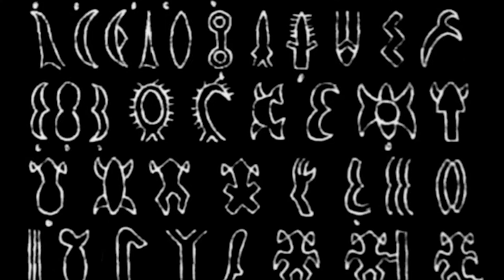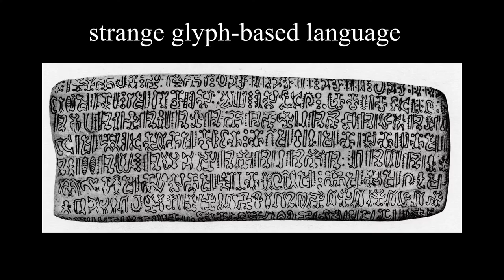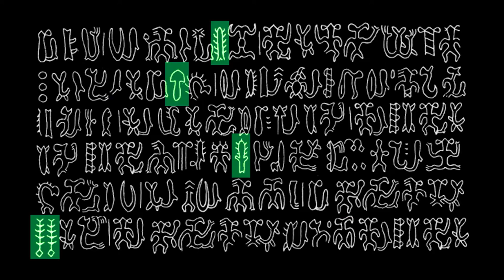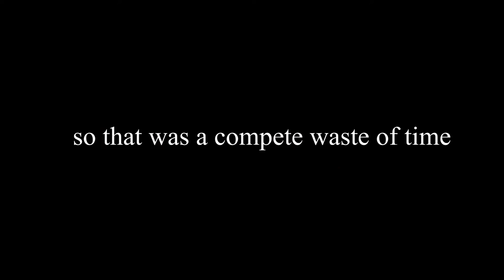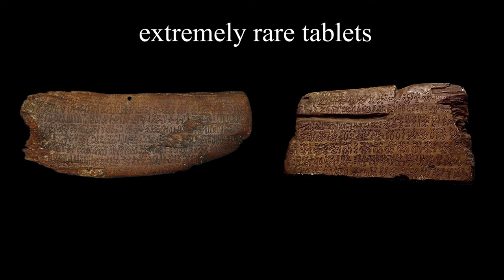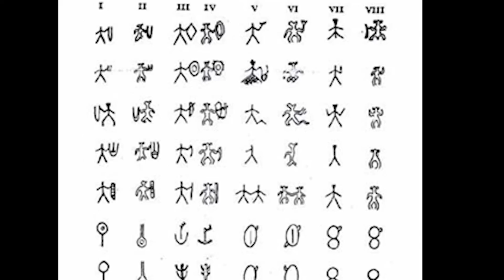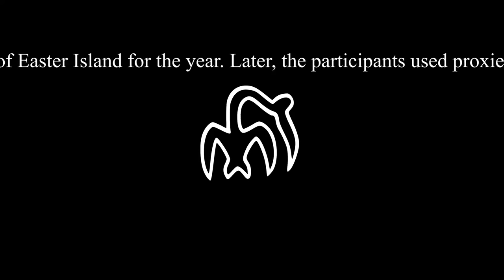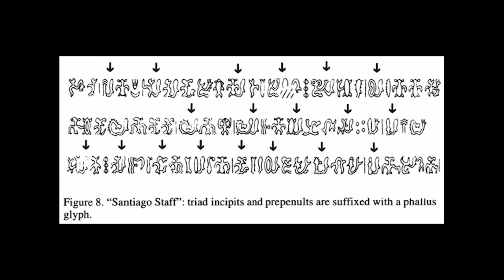The forgotten language of Easter Island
An explainer video uncovering the mysterious language of rongorongo from the remote pacific island of Easter Island, also known as Rapa Nui.